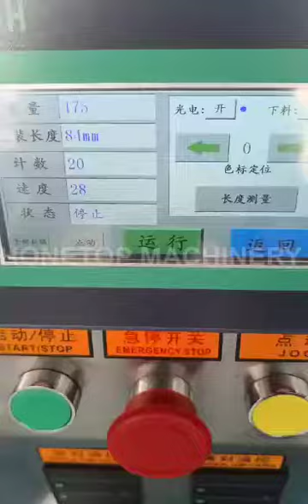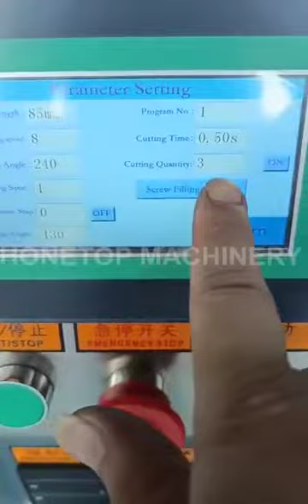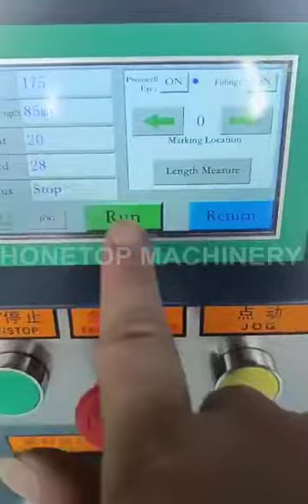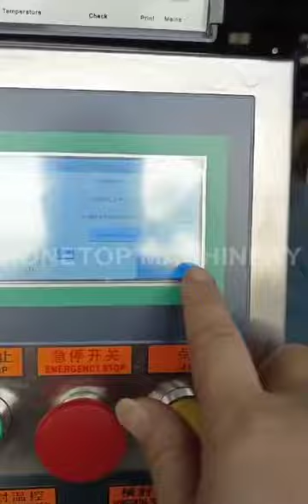6 grams powder sachet packing machines are ready for the Gambia client (Africa)